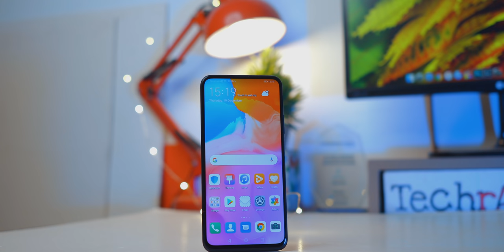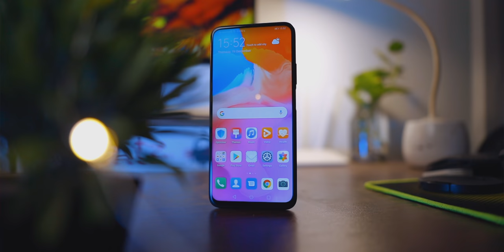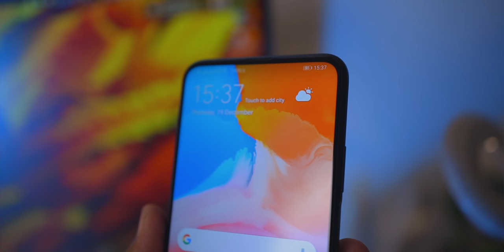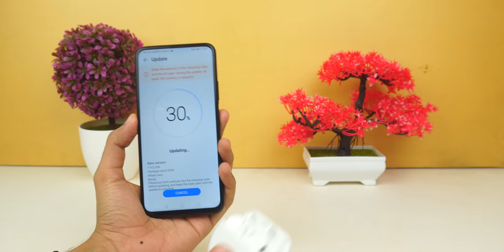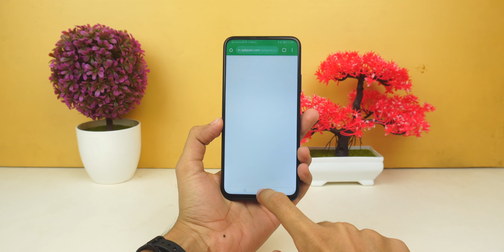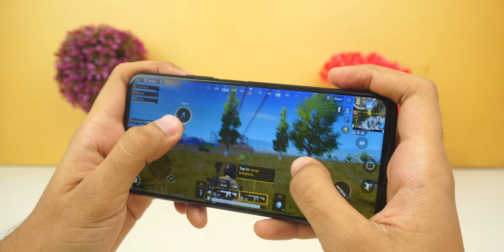Huawei Y9s Full in depth review in bangla!! Huawei FreeBuds 3!!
***Price: Huawei Y9s 29,990/-BDT
                 FreeBud 3    14,990/-BDT
Hay guys, Ratul here back with another video and in this video I’ve talked in detail about a very popular midrange lineup’s phone Huawei Y9s. Its an upper midrange phone offering decent specs. I’ve also talked in brief about their brand new Active noice canselling earbud FreeBud3. Hope you guys will like it.